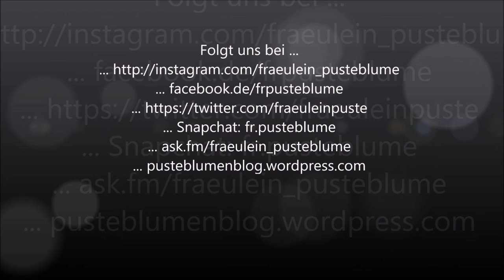Meine Eskadron Schabrackensammlung - Springen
Hier nun also meine Springschabracken von Eskadron!

... ask.fm/fraeulein_pusteblume